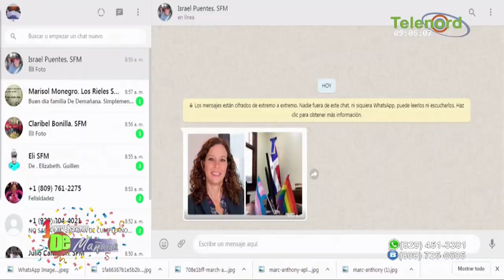Deberían quitar la Biblia de la Bandera Dominicana dice Jer Yan Lantigua